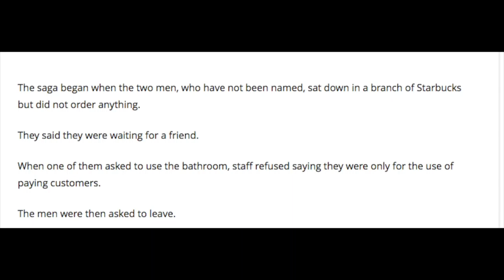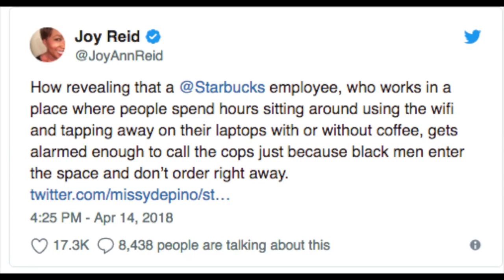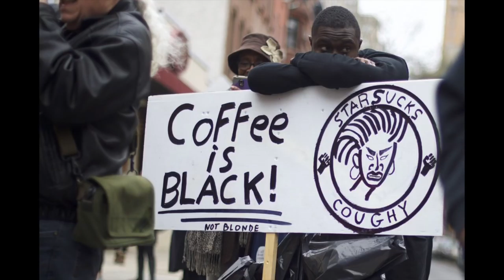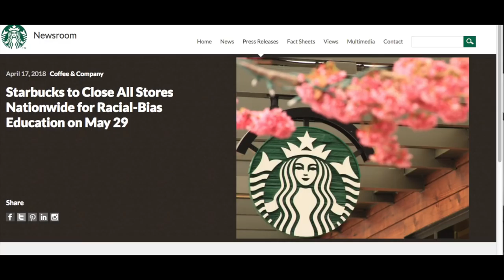Coffee Is Black, Not Blonde